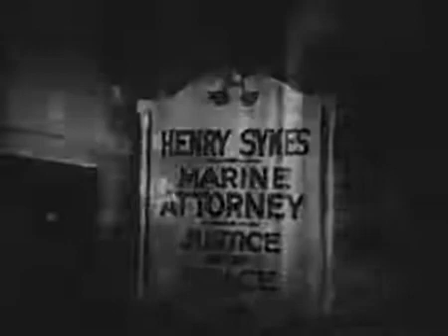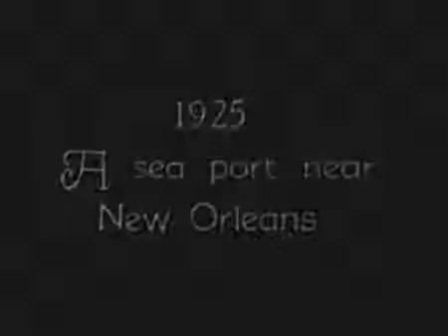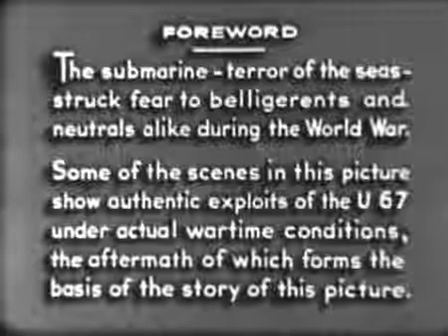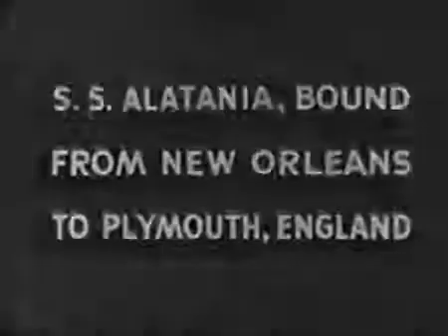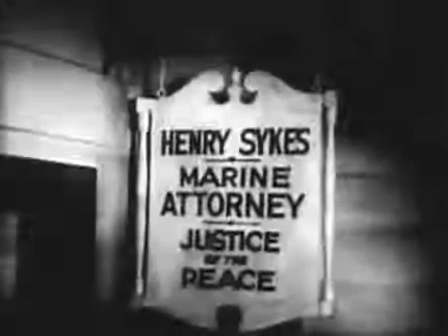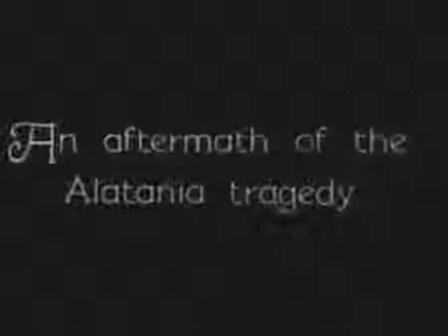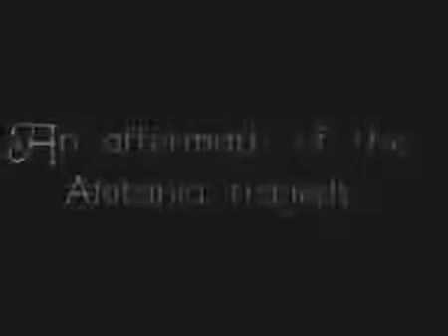Alan Hale Sr. - Career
Originally released as The Sea Ghost Stars: Alan Hale, Claud Allister, Clarence Wilson Director: William Nigh Years after losing sight of a German U-boat -- a mistake that led to a costly.

This video details the death of actor Alan Hale Jr.

An excerpt from SHOWBIZ IS MY LIFE, a pilot produced and starring Bill Holly, and featuring Skipper Alan Hale. If there is enough interest in this clip, perhaps Bill might provide the entire.

Thank Your Lucky Stars (1943) – Jack Carson & Alan Hale Sr - Going North Watch THANK YOUR LUCKY STARS Now! ➤ Click here to try the All New Warner Archive! ➤